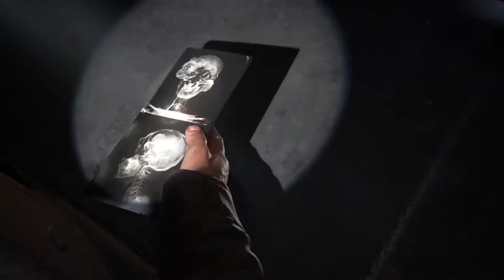Last of Us: Part 1 Guide on Chapter 7 (The Lab)- All Collectibles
The Last of Us: Part 1 Walkthrough includes Chapter 7 (The Lab)

This Walkthrough will guide you to complete the platinum. Will Play “Last of Us: Part 1” first then finish with “Left Behind”

This guide will show where all the collectibles can be found with time stamps for each collectible.

Collectibles This Episode: 1 Workbench, 1 Shiv Door, 1 Training Manual, 1 Workbench Tool, 1 Optional Dialogue, 4 Artifacts, 1 Firefly Pendant

The Last of Us: Part 1 Remake is a third-person survival game developed by Naughty Dog and released by Sony Interactive, about a plague that withered mankind to only the lucky few that have survived. With numbers going down in society, this caused nature to creep into the rest of mankind. This has forced survivors to hunt for food and create weapons out of everyday items. The main characters are Joel, a survivor with a tragic backstory and Ellie, a young teenager who has experienced things only adults have seen. These two must come together and help each other out as they travel west in the United States. These two will encounter different types of enemies that include Infected, Military and Scavengers

Gameplay was captured on PlayStation 5

Time Stamps

0:00-3:00 Workbench #1

3:01-4:01 Looking Around the Lab

4:02-5:10 Shiv Door #1, Workbench Tool #1, Training Manual #1

5:11-5:28 Nobody is Around

5:29-5:45 Optional Dialogue #1 (Looking at Supplies)

5:46-7:00 Getting Supplies

7:01-7:30 Artifact #1 (Office Recorder)
7:31-8:55 Supplies

8:56-9:06 Artifact #2 (Fungal X-Ray)

9:07-9:35 Monkeys

9:36-10:10 Artifact #3 (Lab Recorder)

10:11-10:48 Firefly Pendant #1 (Sadie Pearle Hickman)

10:49-12:13 Artifact #4 (Firefly Recorder)

12:14-25:17 Hunters and Joel Hurt